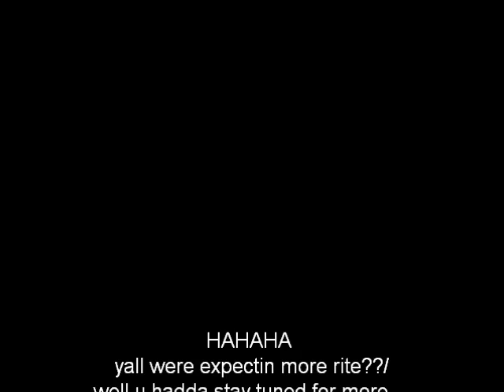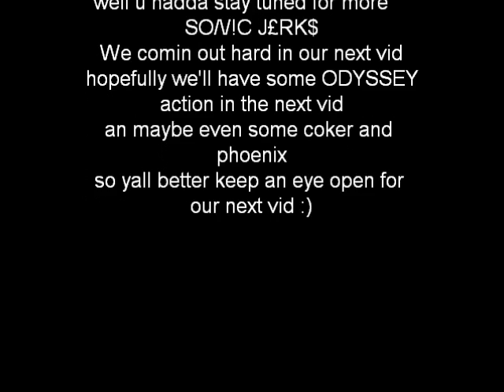SO/\/!C J£RK$ : April fools.We Get Off. :D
CUP!D ,T!GG@ & APLH@